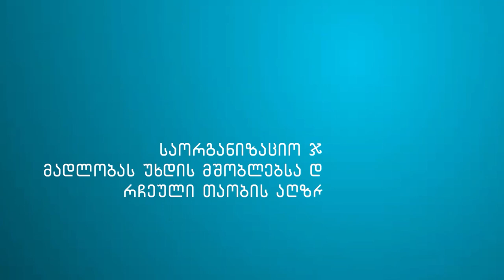ელენე ჯოყილაძე -რჩეული თაობა - ბათუმი, სკოლა "იუჯი"